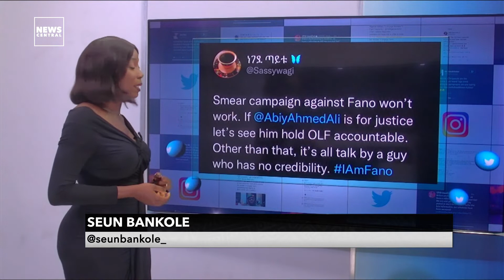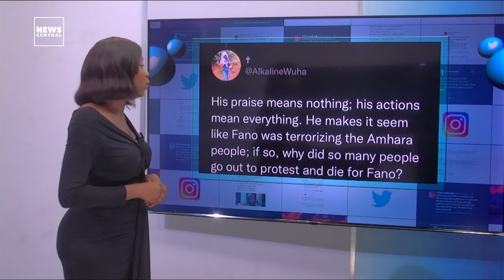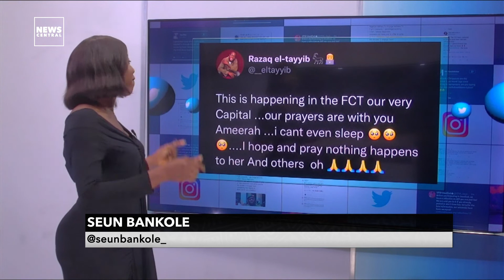Tems Takes Break From Music After Reflux Laryngitis Diagnosis | Police Go After Ameerah's Abductors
Tems is topping the trendstable! And this time, it's not because of an Award nomination or music collaboration. International music star, Temilade Openiyi, popularly known as Tems, has postponed her upcoming shows in the United Kingdom due to health issues. She expressed sadness over having to reschedule the events after she was diagnosed with Reflux Laryngitis, a voice disorder caused by the backflow of stomach acid to the throat and voice box area

Another sad story currently trending on Twitter is the distress tweet by Ameerah Sufyan, who raised alarm on Tuesday after she was k!dnapped in Abuja along with 16 other people including three pregnant women and two children.